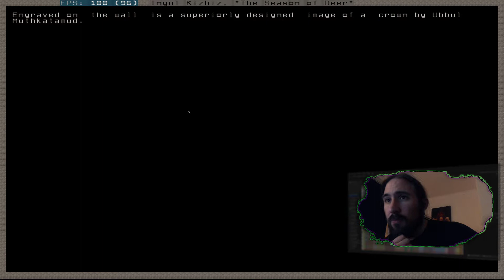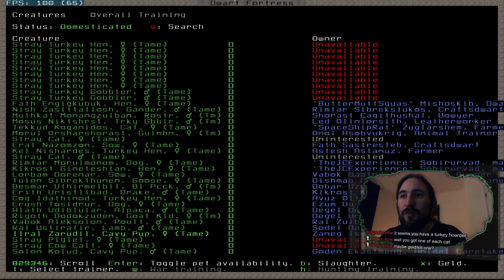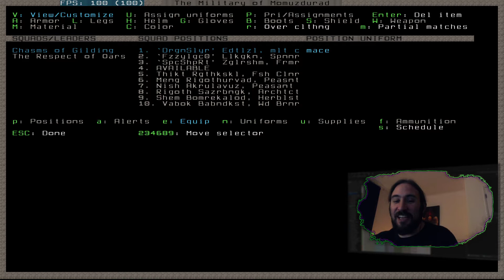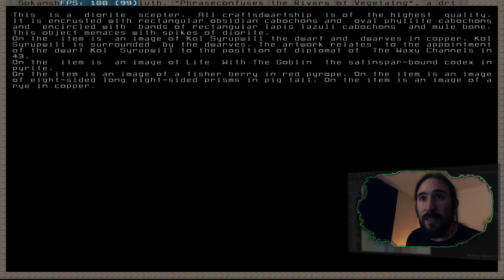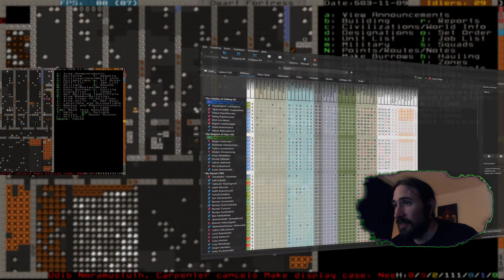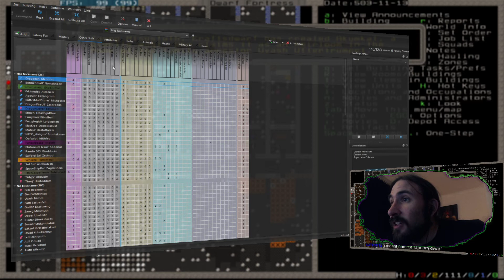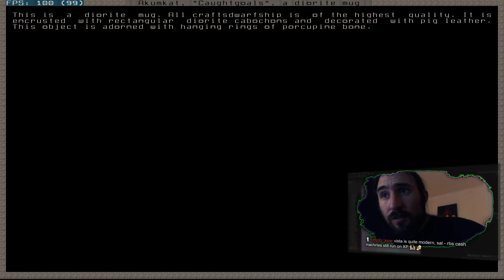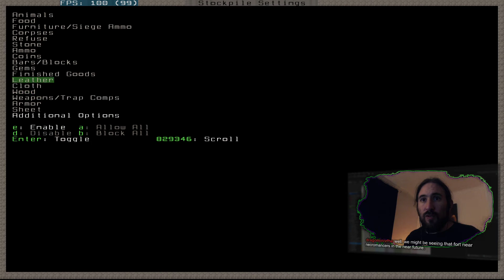Cryptbeards XXI: Life under the brown avalanche Part 7